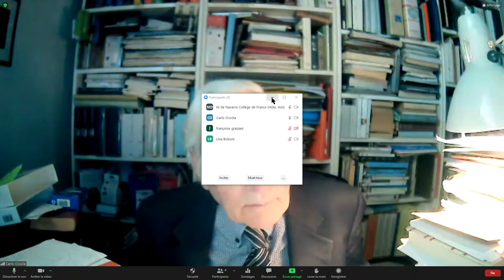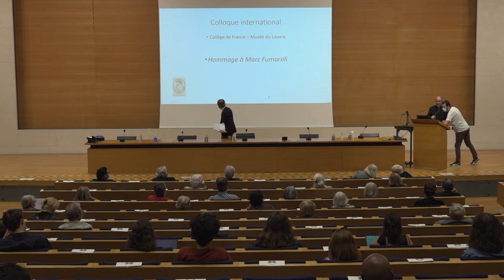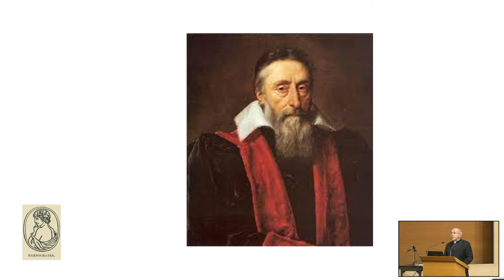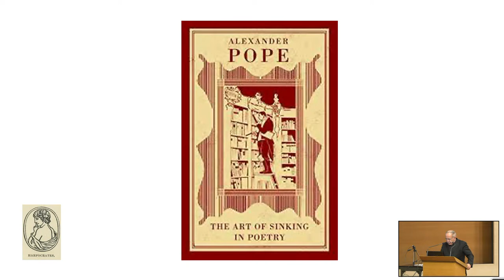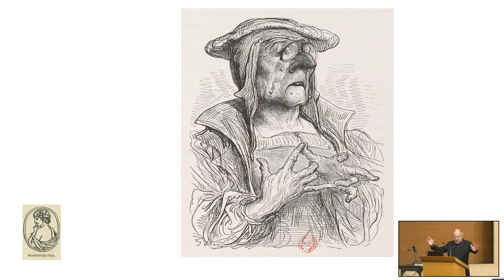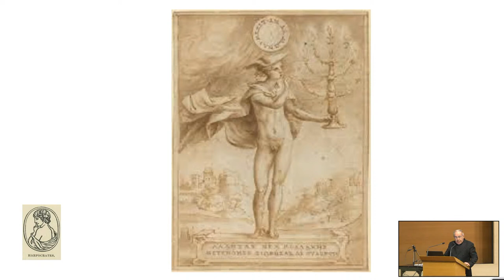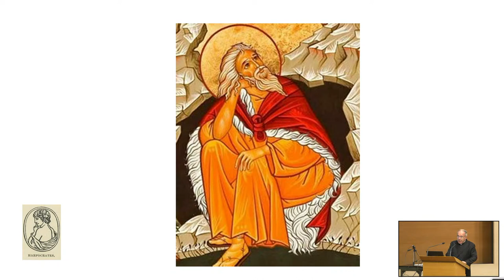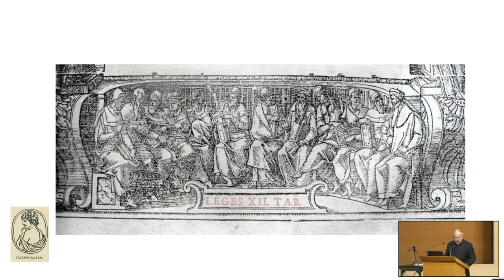Penser avec Marc Fumaroli / Jeudi 3 juin, Collège de France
Aujourd'hui de 10h à 18h, assistez à la retransmission en direct du  Collège de France du colloque consacré à l’actualité de l’œuvre de Marc Fumaroli dans la littérature, les arts et la politique
culturelle.

PROGRAMME :

10h
Ouverture
par Thomas Römer, administrateur du Collège de France

Matinée
Président de séance : Michel Zink de l’Académie française, Collège de France

10h15
La sagesse des Anciens
Françoise Graziani

11h
Marc Fumaroli lecteur de La Fontaine
Patrick Dandrey

11h45
La renaissance de la rhétorique
Lina Bolzoni

12h30 Pause

Après-midi
Président de séance : Carlo Ossola, Collège de France

14h.
Du Pouvoir des Fables : Marc Fumaroli dans le 'Jardin imparfait' des Modernes
Jean-Charles Darmon

14h45
Respublica romana, christiana, litteraria
Françoise Vuilleumier

15h30
L’art de se taire
Jean-Robert Armogathe

16h30 Table ronde
(Présidence : Antoine Compagnon)

Intervenants :

Mireille Huchon
Jean-Luc Marion, de l’Académie française
Pierre Nora, de l’Académie française
Laurent Pernot, de l’Académie des inscriptions et belles-lettres